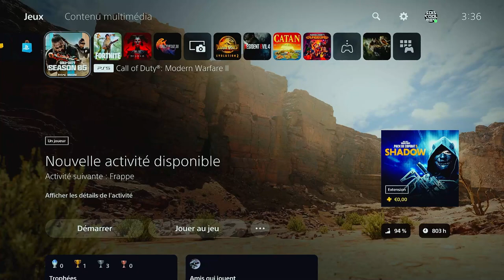Comment Avoir et Débloquer le Skin Éclipse Démoniaque Gratuit Warzone 2, Pack de Combat 5 MW2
▬▬▬▬▬▬▬ • BIENVENUE 😍 • ▬▬▬▬▬▬▬

▬▬▬▬▬▬▬ • PARTENAIRES 💪 • ▬▬▬▬▬▬▬

👉StealthGamer:
"SOISCOOLMEC"
"STRIKESOISCOOL"